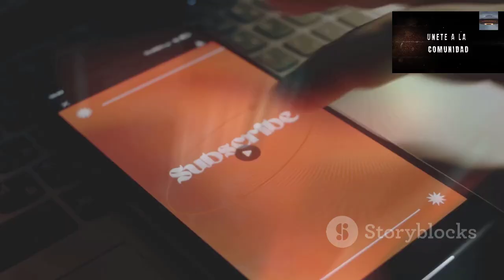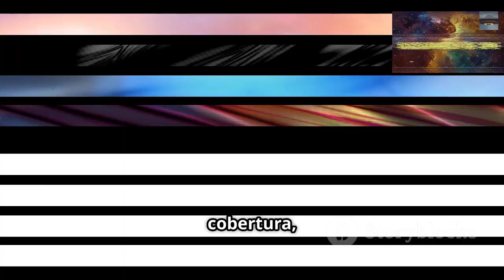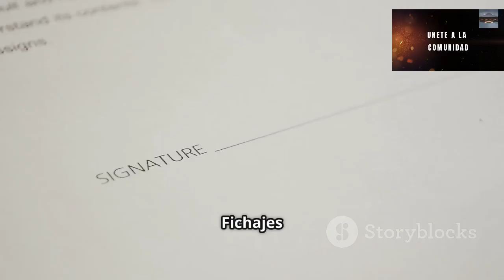Figure 03: ¿robot doméstico… o tecnología de otro mundo?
Algo grande se está moviendo en silencio, loquitos… El Figure 03 robot no es solo inteligencia artificial, es tecnología que no parece humana. ¿Figure AI o ingeniería extraterrestre? El Figure 03 humanoid podría ser la prueba de que alguien más nos lleva años de ventaja…

Figure 03: ¿genio humano o truco ‘no humano’? Analizo las piezas: sensores táctiles, cámaras palmares, la arquitectura Helix y las filtraciones que rodean a Figure AI. ¿Atajos éticos, movimientos de personal sospechosos o algo más exótico? Traigo datos, hipótesis marcadas como especulación y lo que podéis investigar: patentes, fichajes y comportamiento físico anómalo. Fuentes y cobertura en prensa (Medium, Business Insider, TIME, Wikipedia) abajo. Si queréis que rastree patentes y movimientos de personal, dejad “FIGURA” en los comentarios. Dad like y compartid si os interesa hurgar en las zonas grises de la robótica doméstica.

OUTLINE:

00:00:00 INTRO — SALUDO DEL LOCO
00:00:40 PUENTE — DATOS REALES
00:01:40 SECCIÓN 1 — POR QUÉ FIGURE 03 NOS PONE LOS PELOS DE PUNTAS
00:02:24 SECCIÓN 2 — LA HISTORIA NO CONTADA: FILTRACIONES, DEMANDAS Y MOVIMIENTOS
00:03:03 SECCIÓN 3 — EL ARGUMENTO 'EXTRATERRESTRE' (ESPECULATIVO, MARCADO COMO TAL)
00:04:01 SECCIÓN 4 — INDICIOS TANGIBLES (LO QUE PUEDE MIRARSE)
00:04:57 SECCIÓN 5 — CONTRAARGUMENTOS (RESPETO A LA REALIDAD)
00:05:32 CTA INTERMEDIO — PETICIÓN DEL LOCO
00:05:50 SECCIÓN 6 — ESCENARIOS: SI FUESE VERDAD, ¿QUÉ SIGNIFICARÍA?
00:06:24 CIERRE — CONCLUSIÓN